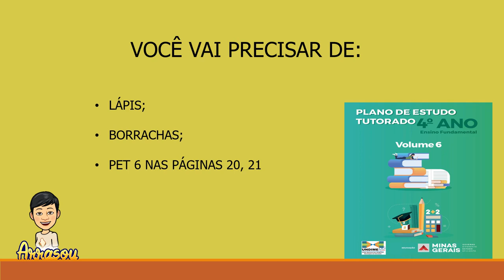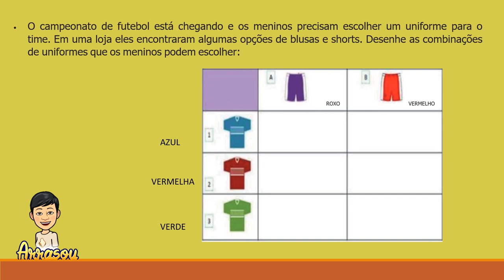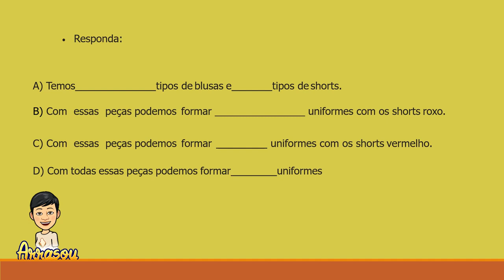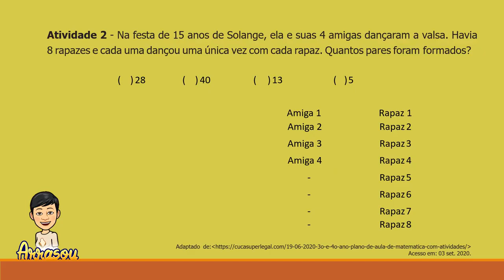PET Volume VI Semana 2 - 4° ANO Ensino Fundamental Matemática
Plano de Estudo Tutorado: Resolução de problemas envolvendo o raciocínio
combinatório.
Com Delaine Aparecida Pereira, professora na Escola Estadual João Dornas Filho, da cidade de Itaúna/MG.